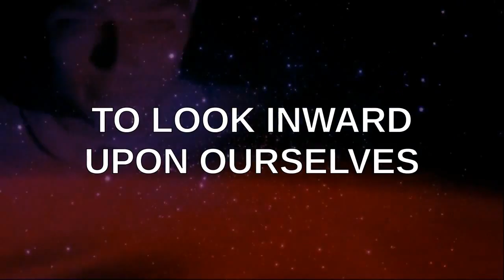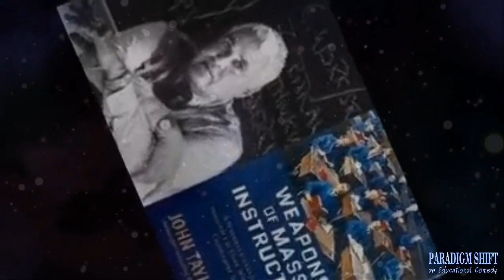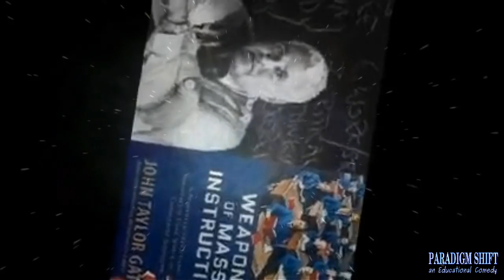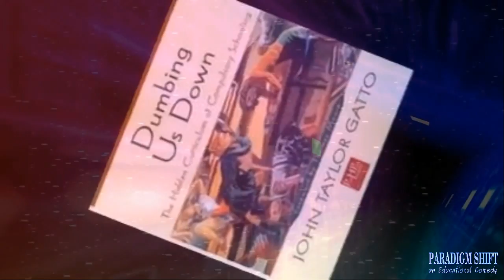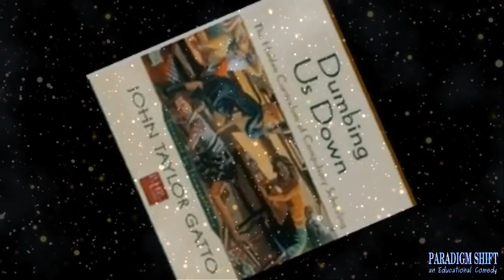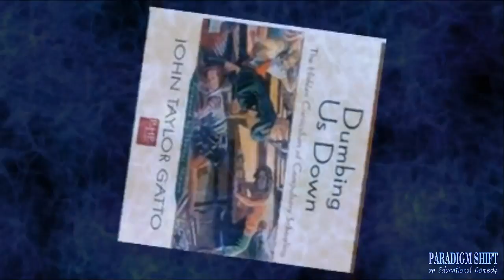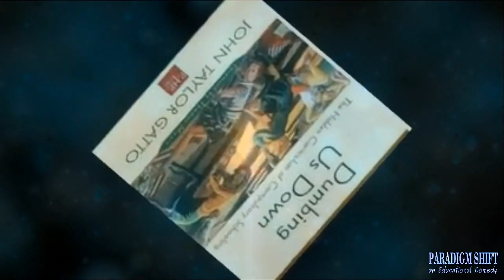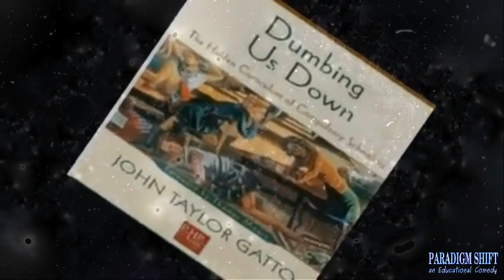PSEC - 2016 - Why Do I Have So Many Fears? [hd 1280 x 720]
ABOUT: In this episode of "Paradigm Shift - An Educational Comedy" that we have titled as "PSEC - 2016 - Why Do I Have So Many Fears?" -- this episode goes into the psychology of the fears of the average human being. What causes them? Is this normal? Whats the deal?

Participants List: J.T.G
Applicable Hashtags